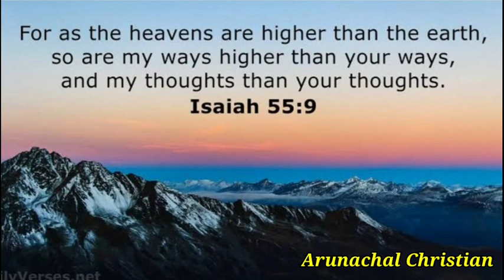God’s ways are higher than our ways|| Rev. Tage Donyi